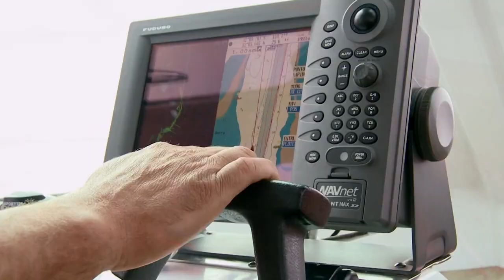Proteção e Conservação [T3-EP10] Campanha Década do Oceano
Concebida como um grande festival anual para celebrar a cultura e a sustentabilidade do oceano, a SP OCEAN WEEK tem como propósito divulgar e discutir as questões que comprometem o futuro do oceano, inspirar o público por meio da arte e da cultura ligada ao mar e engajar a população cada vez mais na defesa ativa de um oceano limpo, seguro, produtivo e sustentável agora e sempre.

O evento reúne os maiores especialistas, ONGs e Institutos de proteção da vida marinha do Brasil.

De 18 a 22 de setembro, no Memorial da América Latina.

SP Ocean Week 2024

Uma iniciativa:
Cátedra UNESCO para Sustentabilidade do Oceano
Lei de incentivo à Cultura
Midiamar Comunicação

Apoio de mídia:
TV Cultura

Apoio Institucional:
Década das Nações Unidas da Ciência Oceânica para o Desenvolvimento Sustentável
Comissão Interministerial para os Recursos do Mar
SECIRM
Ministério da Ciência, Tecnologia e Inovação
Memorial da América Latina
Air Centre
Instituto Costa Brasilis
Fórum Náutico Paulista
Visite São Paulo
Associação Brasileira de Oceanografia
Ilhahub de Inovação

Patrocínio:
Repsol Sinopec Brasil
Instituto Aegea
Ecorodovias

Gestão de Patrocínio:
Dearo Alianças Estratégicas